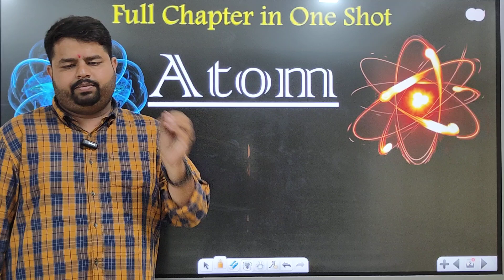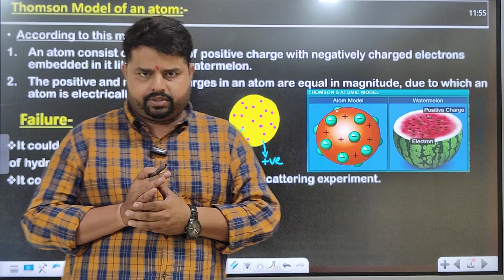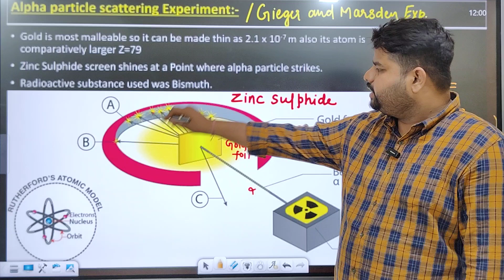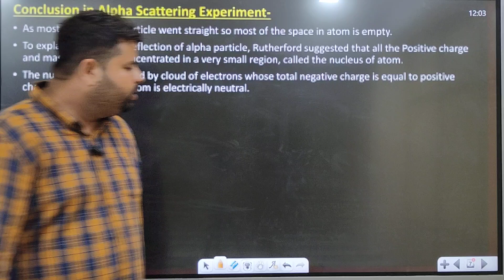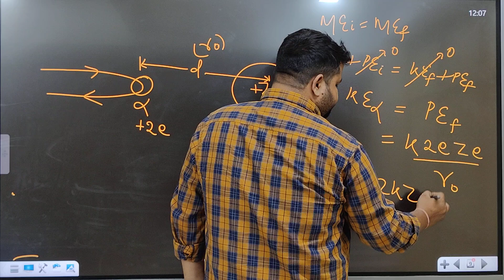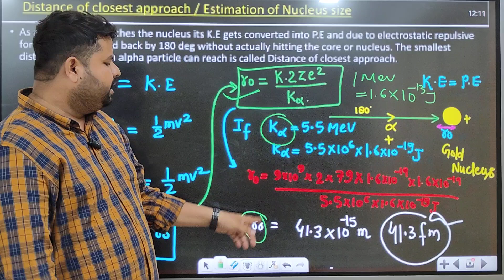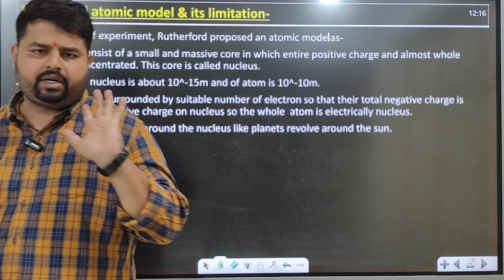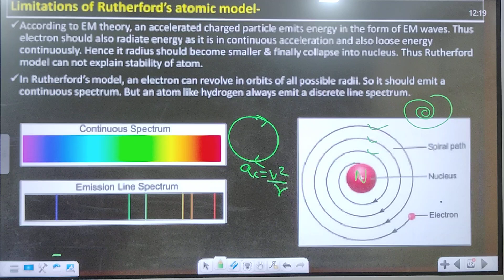ATOM 01 | THOMSON ATOMIC MODEL|RUTHERFORD ATOMIC MODEL|12TH BOARD| CHSE|CBSE|NEET|JEE|ODISHA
PRERANA BATCH CLASS 12 FREE ENROLLMENT LINK

PRERANA BATCH!!!
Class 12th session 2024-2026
 A Course Specially Structured for you to Be a Topper in 12th Board Exams.
1. We'll cover Physics, Chemistry, Mathematics, Biology for 12th students.
2. It's special designed Course available to you all for 365 days.
3. Doubt Clearing Sessions will be in online mood through Google meet/YouTube Live will be available in this Batch.
4. Recordings will be made available for longer period of time which you can access them at any instants.
5. Class notes will be provided in PDF format for each on the official Whatsapp Group & description  of each lectures.
6. Frequently Tests will be conducted to access your progress on Completion of certain amount of syllabus.
7. Daily DPP and assignments